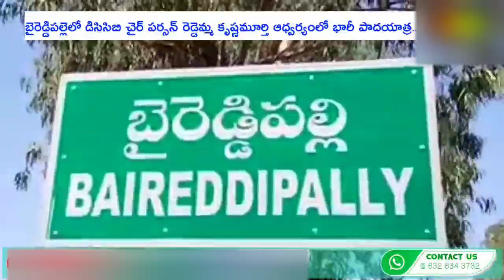బైరెడ్డిపల్లెలో డిసిసిబి చైర్ పర్సన్ రెడ్డెమ్మ కృష్ణమూర్తి ఆధ్వర్యంలో భారీ పాదయాత్ర..